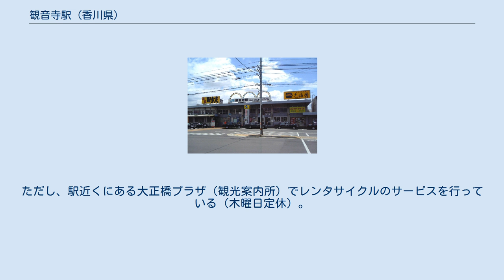観音寺駅 (香川県)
観音寺駅（かんおんじえき）は、香川県観音寺市栄町一丁目にある、四国旅客鉄道（JR四国）予讃線の駅である。
 駅番号はY19で、駅名標のコメントは「砂浜に銭形のある駅」。
 1面2線の島式ホームを、2面2線の相対式ホームが挟み込んだ3面4線。
JR西日本の城崎温泉駅に似た配線となっている。
 駅舎は駅の北側にあり、入口から改札口にかけてのスペースは待合室となっている。
みどりの窓口の他、指定席券売機と近距離用の自動券売機が1機ずつ置かれている。
また、待合室に隣接して四国キヨスク運営の『おみやげどころ観音寺店』やワーププラザ（旅行代理店）がある。
なお、『おみやげどころ』は以前は駅売店としての『BIG KIOSK』として営業していたが、四国キヨスク運営店舗の『セブン-イレブンKIOSK』転換に際し、観音寺駅では2017年8月に駅構内から駅建屋の隣接地に通常のセブン-イレブン店舗同様の店舗建屋を新築して移転させた為、跡地を四国キヨスクによる土産販売に特化した『おみやげどころ』に業態転換する方式とした。
 改札口をくぐると隣接して1番線があり、他のホームへは松山方にある地下道で連絡している。
このため、特急列車の多くは上下線とも1番線に停車する（下りの一部は3番線発着）。
 大半の普通列車は当駅を境に運転系統が分断されているが、中央の島式ホーム（2・3番線）を使って対面での乗換接続が取られることが多い。
 現1番線は元々回送用の線路で、さらに留置線も備えており、現2番線から4番線がそれぞれ1番線から3番線であった。
その後、駅入換要員の無配置化により留置線を廃し、現1番線を客扱いを行うホームとした。
現在は2番線と4番線を夜間滞泊に利用している。
 なお、駅舎上にある3連アーチのモニュメントは市内にある三架橋をモチーフにしている。
 当駅はJR四国のICOCA使用可能エリアの西端となっており、当駅より先ではICOCA等交通系ICカードが利用できない。
 コミュニティバス・高速バスとも駅舎を出て左手ののりばから発着する。
 1日平均の乗車人員は以下の通り。
 市内を走るコミュニティバスは基本的に休日運休で、休日に郊外へ向かうための公共交通機関はタクシーのみである。
ただし、駅近くにある大正橋プラザ（観光案内所）でレンタサイクルのサービスを行っている（木曜日定休）。